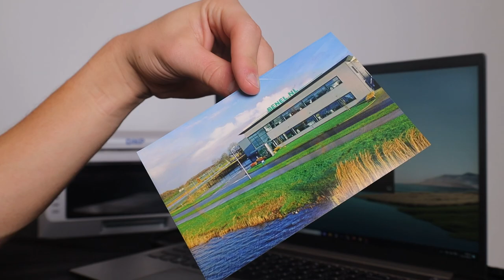DNP DS620 Fotodrucker | Überprüfung & Papiereinlegen (Anleitung)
Der digitale Dye Sublimation Foto Drucker DS620 von DNP erstellt qualitativ hochwertige Ausdrucke in ca. 8 Sekunden (10 x 15 cm Format). Der DS620 ermöglicht es Ihnen, Ihre digitalen Fotos sowohl glänzend als auch matt zu drucken, ohne das Papier zu wechseln! Der DS620 erzeugt hervorragende Ausdrucke mit vielen Details und fließenden Übergängen. Die Ausdrucke haben eine starke Laminierung, die Wasser, Staub, UV-Strahlen und Fingerabdrücke abweist.